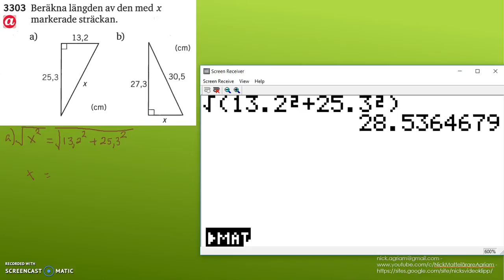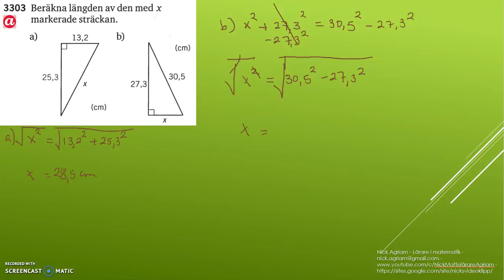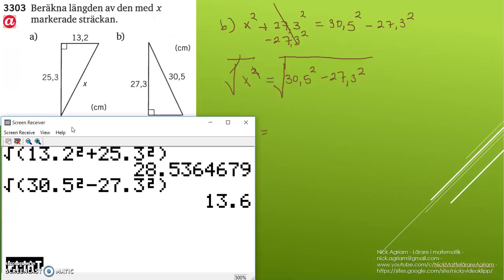Matematik 5000 Ma 2b Kapitel 3 Geometri Koordinatgeometri Pythagoras sats 3303